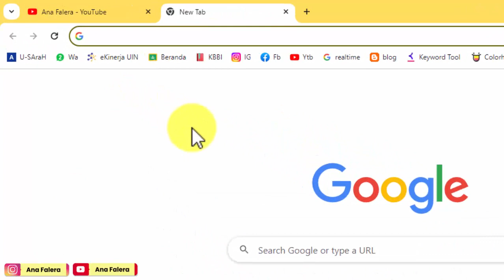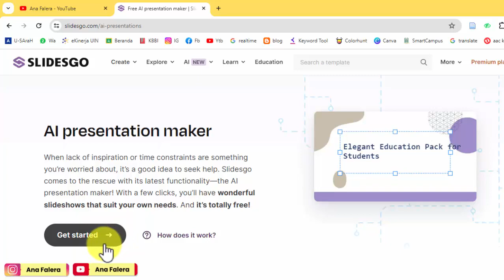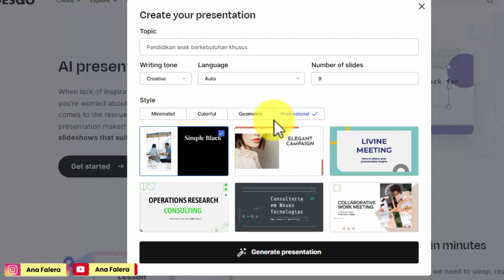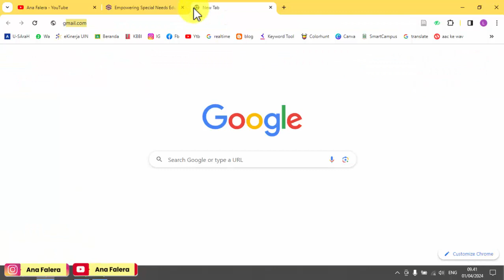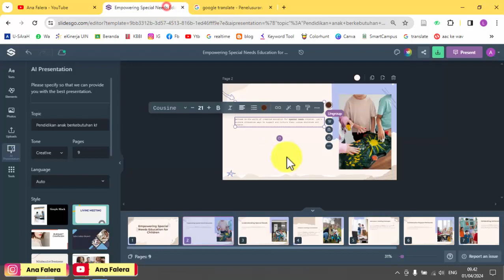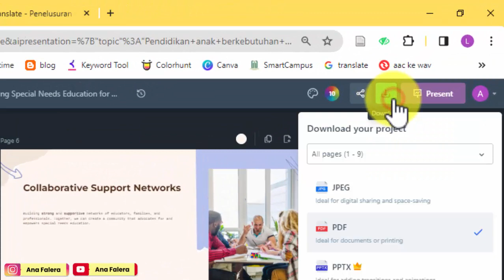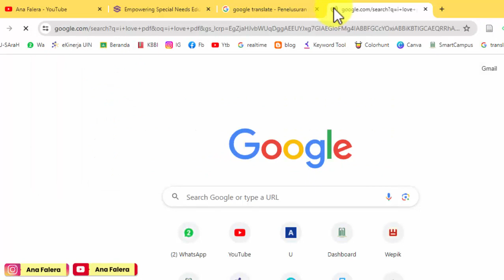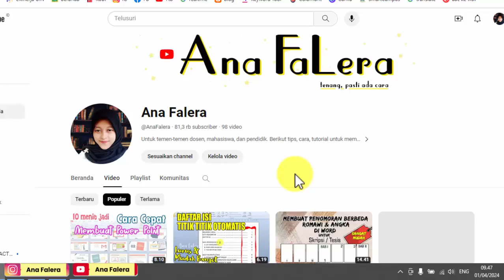CARA MUDAH MEMBUAT POWERPOINT AESTHETIC DENGAN AI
semoga bermanfaat..
Bila ada request tutorial, silahkan isi kolom komentar ya. Terima kasih